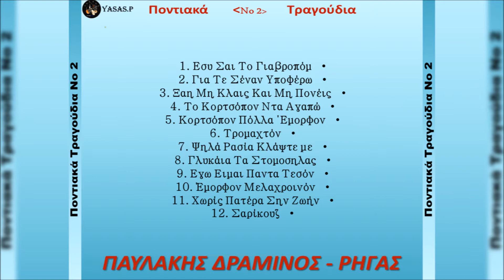Ρήγας Κοτανίδης & Παυλάκης Δραμινός-Έμορφον Μελαχροινόν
From the CD "Ποντιακά Τραγούδια No 2" 1984
Τύμπανα: Σάκης
Κιθάρα: Χρήστος Γιόπης
Αρμόνιο: Κώστας Παπαδόπουλος
Λύρα: Παυλάκης Δραμινός
Στίχοι: Ρήγας Κοτανίδης
Μουσική: Κώστας Παπαδόπουλος & Παυλάκης Δραμινός
Τραγούδι: Ρήγας Κοτανίδης
From the CD "Pontiaka tragoudia No 2" 1984
Drums: Sakis
Guitar: Christos Giopis
Harmonium: Kostas Papadopoulos
Lyre: Pavlakis Draminos
Lyrics: Rigas Kotanidis
Sing: Rigas Kotanidis